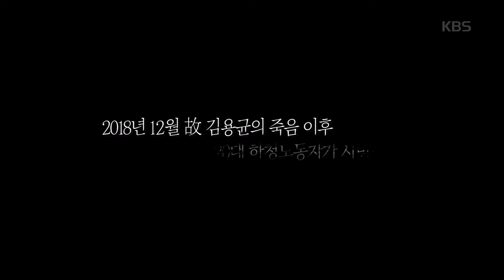거리의 만찬-기계는 돌아가는데 사람은 누가 어루만져 줄 것인가.20190118